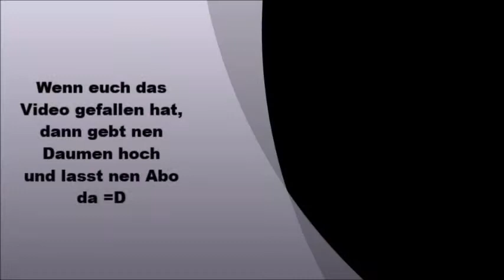Es beginnt [Fortnite 001 Part 2]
lasst nen Kommi da ;D

Titel: Fortnite
Genre: Battle Royale, Survival
Publisher: Epic Games, Gearbox Publishing
Plattform: PlayStation 4, Xbox One, Android, iOS, Pc, Nintendo Switch, Mac OS

Die Story / Beschreibung:
Im kostenlosen Modus treten bis zu 100 Spieler entweder alleine oder in Teams von bis zu vier Spielern gegeneinander an. Der letzte Überlebende, beziehungsweise das letzte überlebende Team, gewinnt.